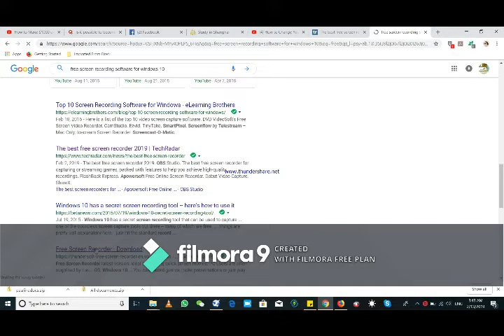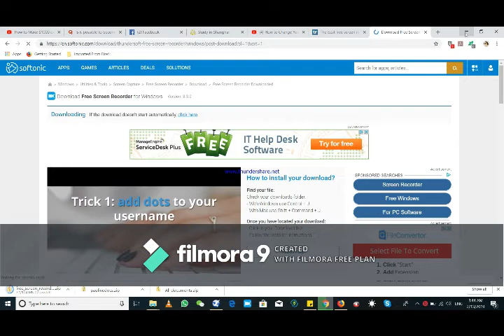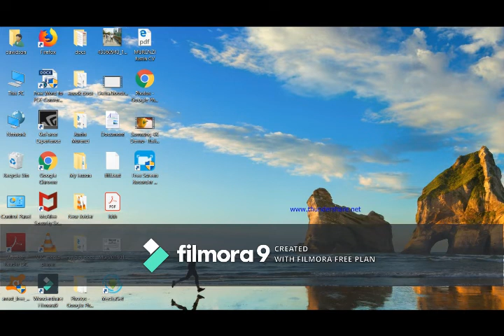Filmora 1 OF THE TOP EASIEST VIDEO EDITOR SOFTWARE learn how to download it and install in your pc